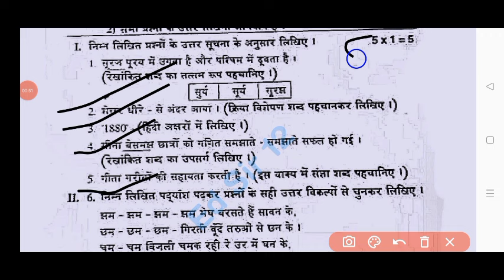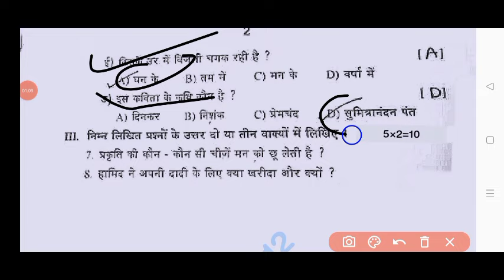💯10th class self assessment 1 Hindi question paper 2024-25|Ap 10th class Hindi Fa1 question paper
💯10th class Hindi self assessment 1 question paper 2024|Ap 10th class Hindi Fa1 question paper 2024

Ap 10th class Hindi Fa1 💯real question paper 2024|Ap 10th class fa1 exam hindi question paper 2024

ap 10th class Hindi self assessment 1 question paper 2024
10th class fa1 hindi question paper 2024 latest
Ap 10th class fa1 exam hindi real paper 2024 Ap 10th class Hindi fa1 question paper 2024
10th class fa1 hindi question paper 2024
ap 10th class Hindi fa1 question paper 2024 real
10th class Hindi fa-1 real question paper 2024
Ap 10th class fa1 hindi question paper leak 2024 latest
10th class self assessment 1 exam 2024 hindi question paper
10th class formative assessment first hindi question paper 2024-25

10th class fa1 hindi question paper 2024
10th class fa1 question paper 2024 hindi real paper
ap 10th class self assessment 1 hindi question paper
ap 10th class Hindi exam paper 100% real
10th class Hindi question paper for fa-1 exams
10th class Hindi question paper for fa-1 exams
ap 10th class self assessment 1 hindi question paper leaked
10th class fa1 hindi question papers 2024 latest,